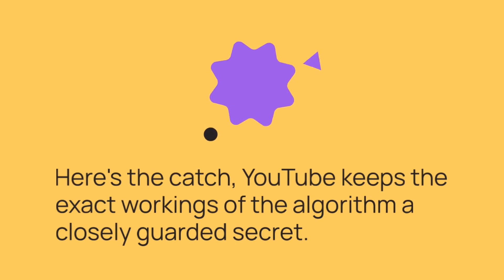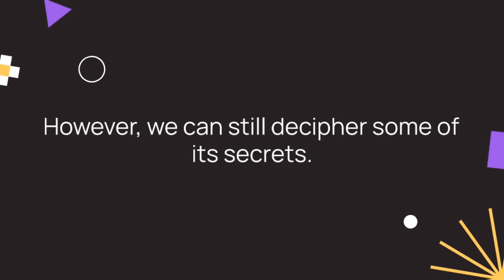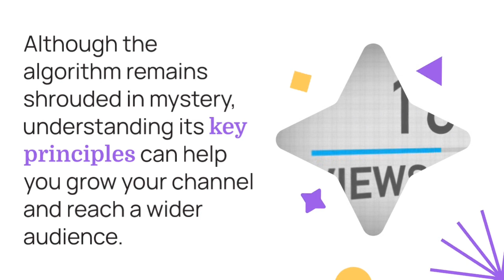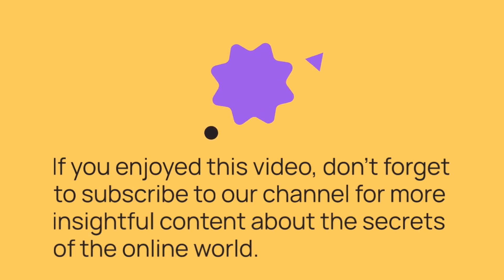You Tube Algorithm Mystery Sloved.